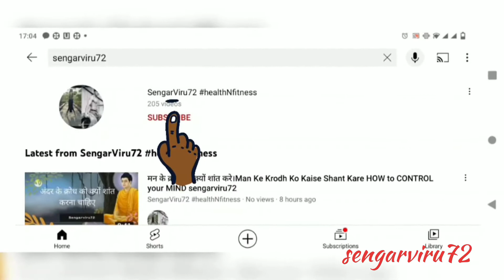कौवे की कहानी | Chidiya ki Kahani || Hindi Kahaniyan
HindiKahaniyan KauwaChidiyaKahaniआलसी कौवे की कहानी | Chidiya ki Kahani ||Short Moral Story in hindi

sengarviru72, is a Revolutionary Motivational Speaker
and tells about how you achieve your peace of mind, peace of mind is very important part of life. first you know yourself, means apni shakti ko pehchano ya jano, God has send you on this earth with individuality and skill. Never think that you are small to do things.you can achieve anything what you want to get.
 But secondly, don’t forget that don’t feel ego , ego is main hindrance in to understand your problem .try to come up and know your ego.
Randhir Singh (sengarviru72)  is a name among people who struggled, failed and surged ahead in search of success, happiness and contentment. Just like any middle class guy, he too had a bunch of unclear dreams and a blurred vision of his goals in life. All he had was an undying learning attitude to hold on to. Rowing through ups and downs, it was time that taught him the true meaning of his life.

🙏help me to reach 100k
🙏do like
Motivational Video
what makes good life
 makes a good life
books on telegram
motivational books
top in inspirational books
best books on amazon

Sengarviru72,dailymotivation,daily vlogger,trending,sengarviru72allvideo,latest 2021, ,sengarviru72,sengarviru72allvideos
Raja rani ki kahani, brainstorming,

quotes,8 habits of highly effectively people, words,new life quotes,habits of successful people,habits of riches